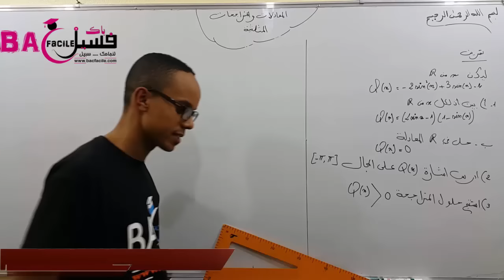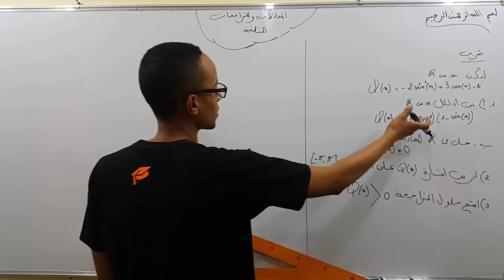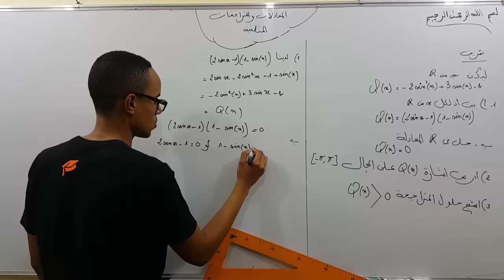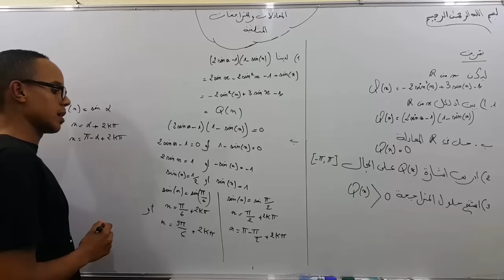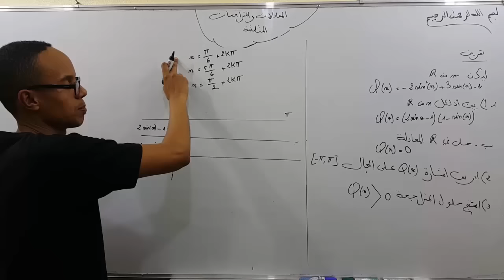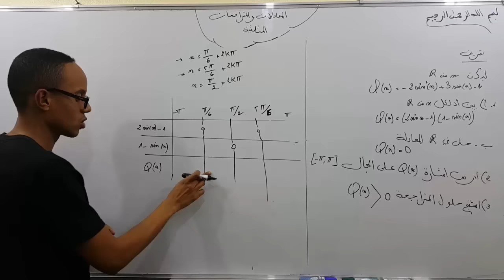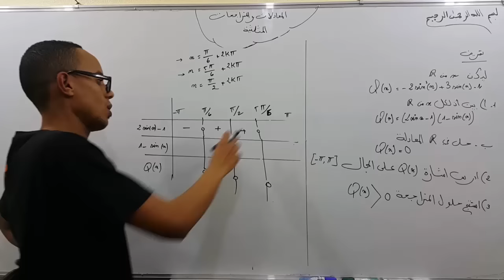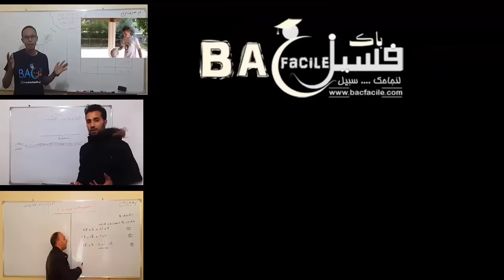الجدع المشترك العلمي : تمرين تركيبي 2 المعادلات و المتراجحات مثلثية - دراسة الاشارة--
الأستاذ : جواد بن دحو / المستوى : الجدع المشترك العلمي و التكنلوجي
دعواتكم لنا بالخير